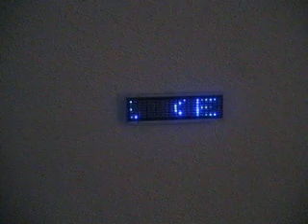MAPPING FESTIVAL 2009 GENEVE - GENEVA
Reperage Business-commando.com / As-map.com By Arnaud Velten Thx to the staff o fthe Festival